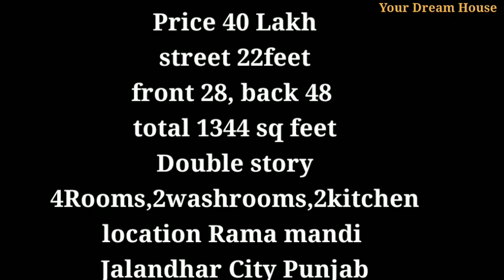4Bhk 2Kitchens 2washrooms Double Story House for Sale in Jalandhar City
4Bhk 2Kitchens 2washrooms Double Story House for Sale in Jalandhar City

street 22feet
front 28,
back 48
total 1344 sq feet
Double story
4Rooms,
2washrooms,
2kitchen

location
Rama mandi
Jalandhar City
Punjab